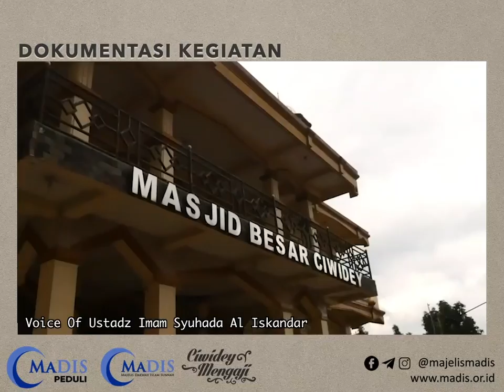Sedekah Jumat Berbagi - jazakumullah khaira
alhamdulillah
jazakumullah khaira